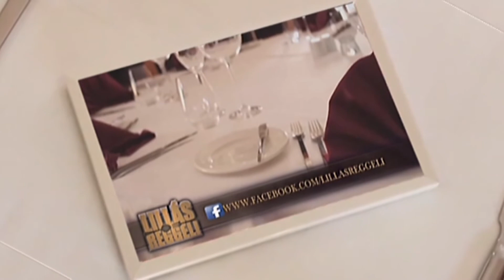300. LILLÁSREGGELI AJÁNLÓ